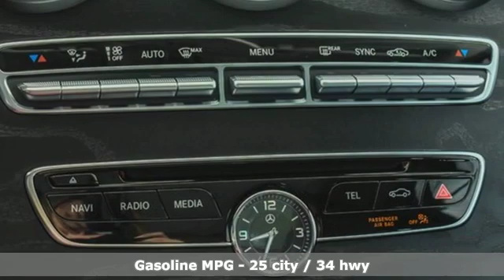Used 2015 Mercedes-Benz C-Class Atlanta Alpharetta, GA A17482A - SOLD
Year: 2015
Make: Mercedes-Benz
Model: C-Class
Trim: C 300
Engine: 2.0L I4 Turbocharged
Transmission: 7G-TRONIC PLUS 7-Speed Automatic
Color: Gray
Interior: Black
Mileage: 51312
Stock #: A17482A
VIN: 55SWF4JB7FU086917
Jim Ellis Certified 2015 Mercedes-Benz C 300 RWD configured in a classic Steel Gray Metallic over Black leather interior. This well appointed C 300 has passed our Jim Ellis safety inspection process and offers a stylish German sports sedan with great performance and top tier luxury. Carfax saves you big!!brbrbrbrbr**Odometer is 2220 miles below market average!br*18" 5-Spoke Wheelsbr*Auto tilt-away steering wheelbr*Auto-dimming Rear-View mirrorbr*Blind Spot Assistbr*Burmester Premium Soundbr*Dynamic LED Headlampsbr*Fully automatic headlightsbr*Garage door transmitter: Homelinkbr*Heated Front Seatsbr*KEYLESS GOA®br*Lighting Packagebr*Memory seatbr*Panorama Sunroofbr*Premium 1 Packagebr*Rain sensing wipersbr*SiriusXM Satellite RadiobrbrbrbrbrbrAudi Atlanta is the largest Pre-Owned Audi Dealership in the nation. Our inventory moves extremely quickly. PLEASE BE SURE TO SECURE YOUR APPOINTMENT. All vehicles are subject to sale at any time. As a courtesy to our clients, a partial payment and signed agreement will secure an appropriate window of time to allow for travel to inspect and accept the vehicle.

Address:
5805 Peachtree Boulevard